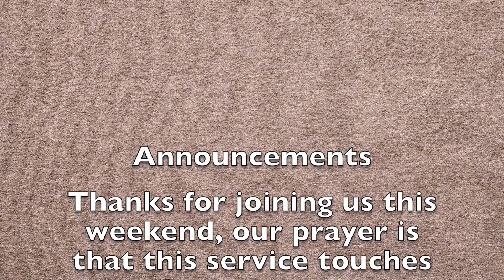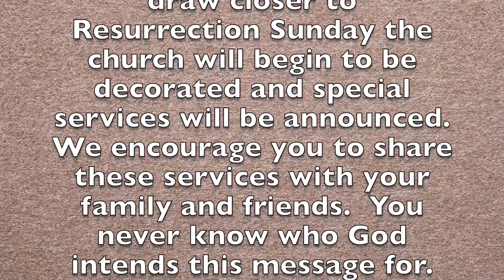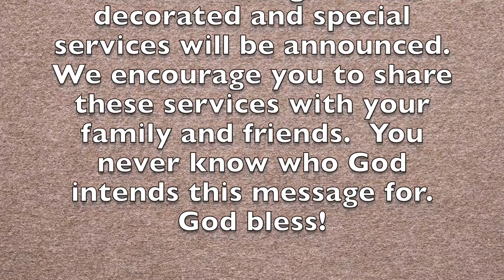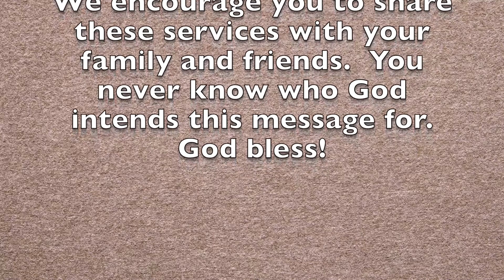IMC February 28, 2021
Do you carry a cross for the one who carried the cross for you? Is your cross too heavy? This week the Reverend talks about parallel scriptures regarding “taking up our cross.”